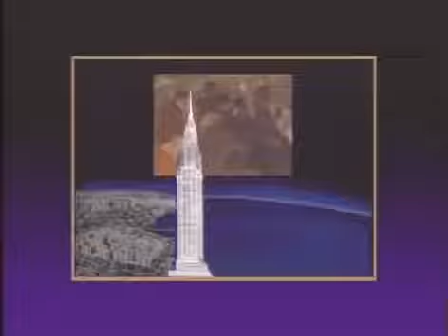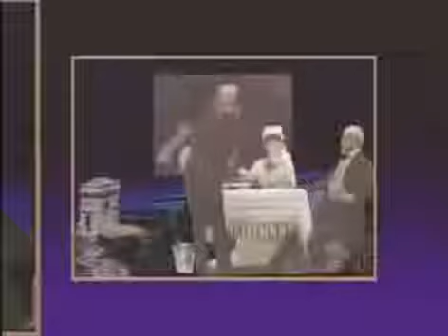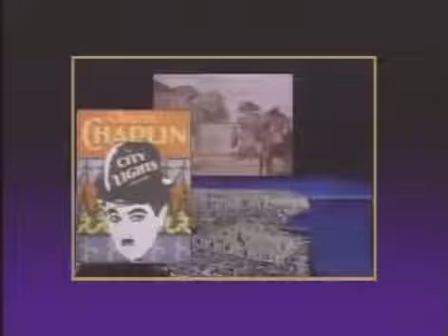Greek Thought Aristotle vesvesPlato | Science Full Documentary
Greek Thought - Aristotle vesves Plato | Science Full Documentary.

 Tom Richey provides students with an introduction to Greek philosophy, contrasting Platos idealism with Aristotles realism and comparing the basic premise of Platos.

History Documentary hosted by Bettany Hughes, published by BBC in 2017 - English narration Socrates Bettany Hughes series profiling the most celebrated thinkers of the Ancient world continues.

A brilliant three-part documentary that chronicles the history of Western Philosophy from ancient Greece through to today. In many ways, these ideas are the sources of our Western civilization.